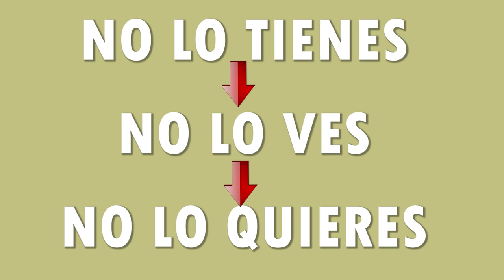🍉Mis TRUCOS sobre HÁBITOS DE ALIMENTACIÓN SALUDABLE 🌽Coaching Nutricional. Comer sano y rico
Aprender mis trucos personales para cuidar mis hábitos de alimentación saludable. Cómo comer sano, rico y de forma sostenible.